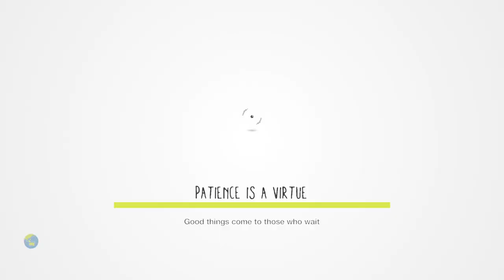LittleBigPlanet3 (US)_20220824153542